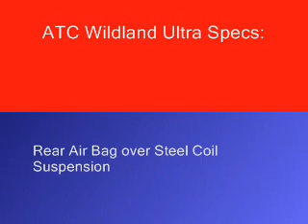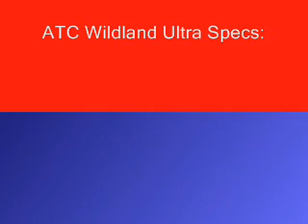TATRA WILDLAND ULTRA XT BLM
S & S FIRE .